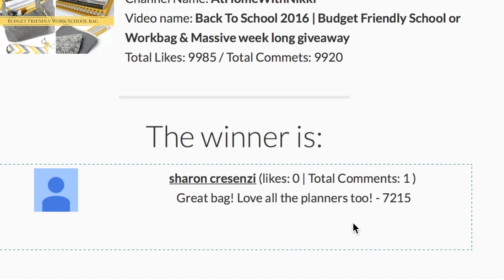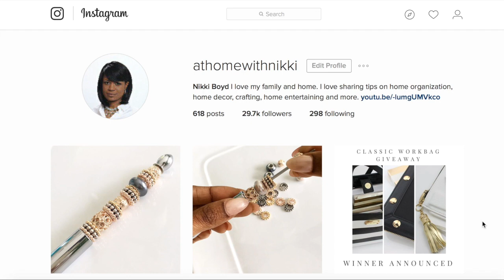Budget Friendly Workbag Giveaway Winner